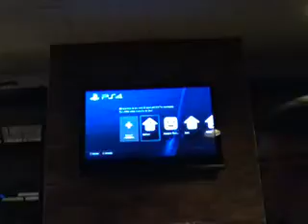Call of duty black ops 3 c'est parti